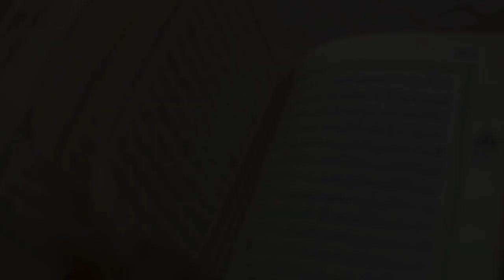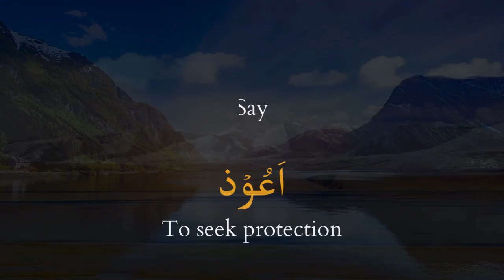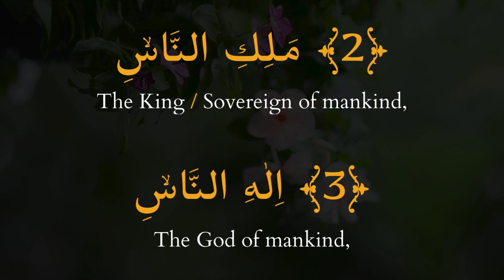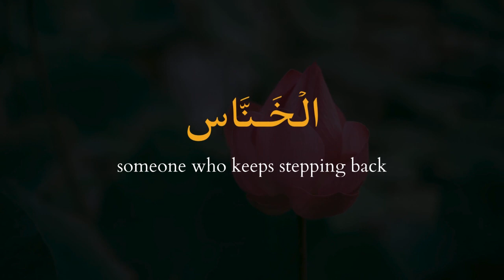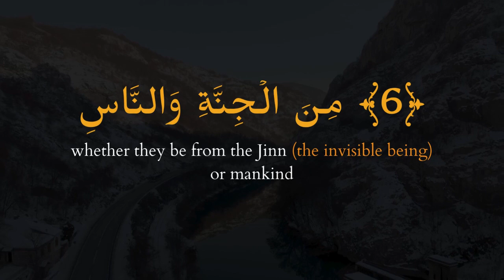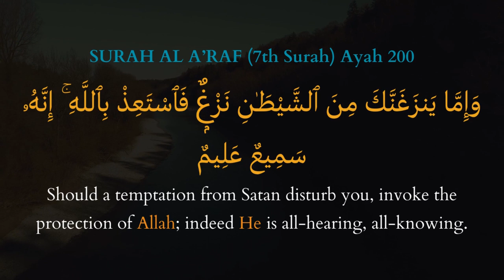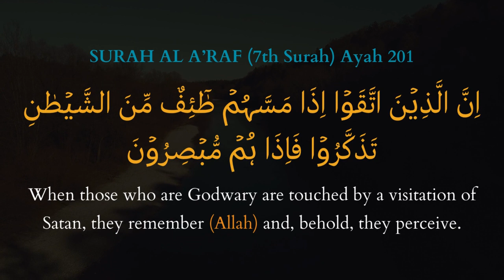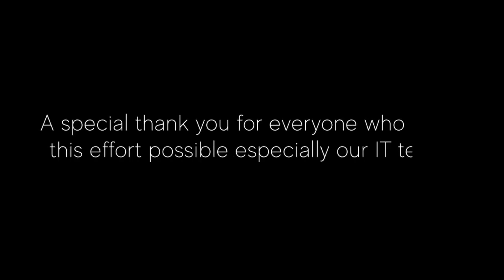SURAH AN- NAS - SURAH NO 114 - ENGLISH TAFSEER - BY DR MOHAMMAD MUNEEB KHAN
Quran Tafseer SURAH 114 AN NAS THE MANKIND

Clarifying the Confusions and Controversies, the effects of secret whisperers, Jiinn and Genies, facts and fiction and the scientific evidence behind it
 Dr Mohammad Muneeb Khan

Discussing and analysing the second of the two most controversial Surahs of the Quran

Why was it revealed?
Why was it revealed in conjunction with Surah 113?
Why is there controversy about it being a part of the Quran and how did this confusion develop?
Why is it so controversial and contentious among  both the the Non Muslims and the Muslims?
What is the scientific evidence for existence of Jinn or Genies ?
Where have the Muslims gone wrong in understanding it?
How has this Surah been understood and misunderstood over the last 1400 years?
Why is its message more relevant today than it was at its time of its 1400 years ago?
What is the concluding message of the Quran?
What is the connection of this Surah to the first Surah of Quran?
Why was this Surah placed at the very end of the Holy Book?

CONTEMPORARY TAFSEER OF THE QURAN

1. A simple and easy to understand study of the Quran for both Muslims and Non Muslims of all ages.

2. Our aim is to develop an in-depth and contemporary understanding of the Quran based on existing tafaseer and to further our knowledge by knowing how the message of ALLAH is relevant to us and the current world we live in.

3.  We are also on a quest to discover the miracles of the Quran especially the ones which are not yet known.

4. We also study and answer the controversies associated with and the criticism raised against the Quran.

5. We look at the scientific evidence and historical facts to understand the message of Quran and answer questions raised by both Muslims and Non Muslims.

6. Modern and scientific analysis of the Quran.

7. Analysing the myths and legends and separating the facts from fiction.

8. Encouraging a thought provoking discussion.

9. Clarifying any confusions about the message of Quran.

May ALLAH succeed us in this effort.

Ameen summ Ameen.